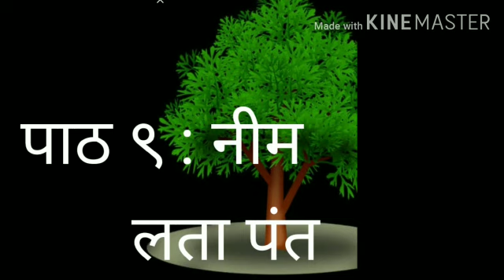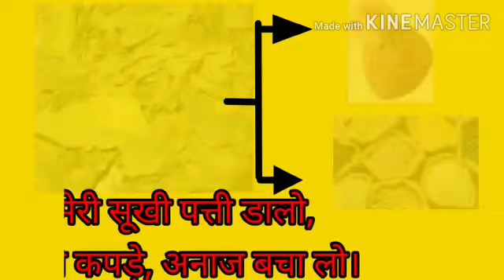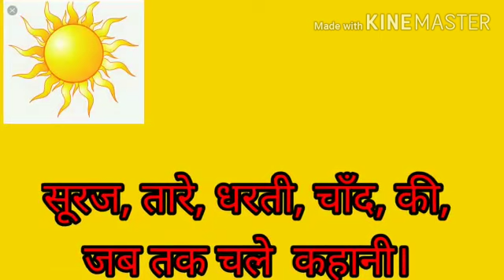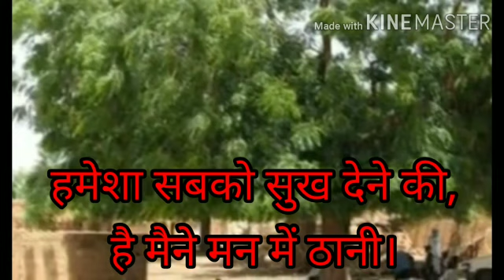कक्षा :पांचवीं विषय-: हिन्दी कविता ९ नीम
Video on नीम